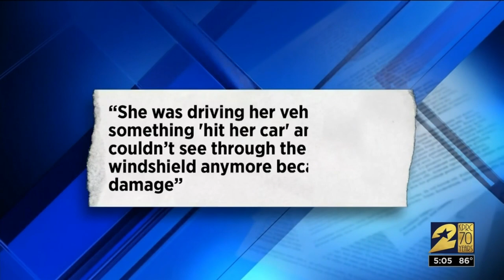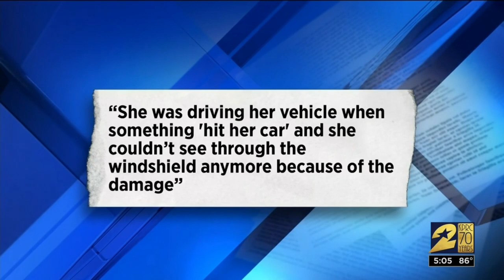Woman charged in deadly hit and run